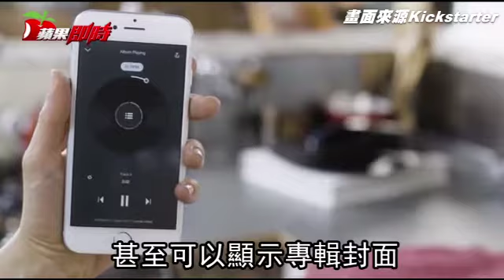眼鏡盒造型黑膠唱機 售價飆萬元 | 台灣蘋果日報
黑膠唱片一直都是發燒友的寵兒，為了解決唱片播放起來相對麻煩的問題，唱機不斷推陳出，現在於Kickstarter上有一款復古跟科技結合，號稱是世界上第一台能用App操控播歌、隨處帶走的唱機「Love」。